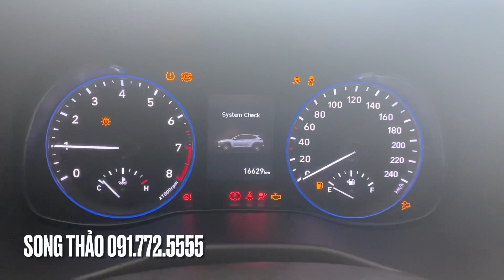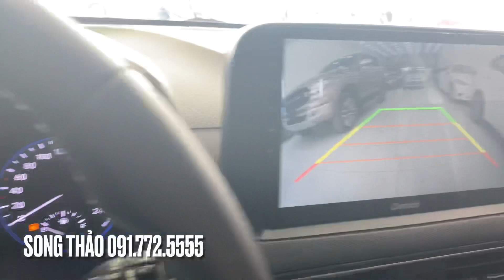Kona 2019 bản 2.0 Đặc Biệt - Nhanh tay mang em nó về đón tết đi các bác - LH: Song Thảo